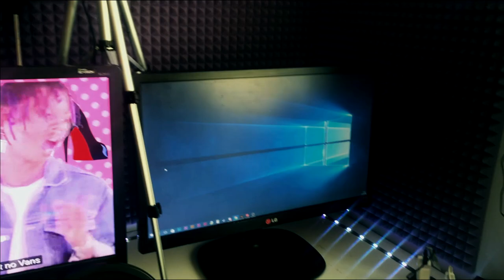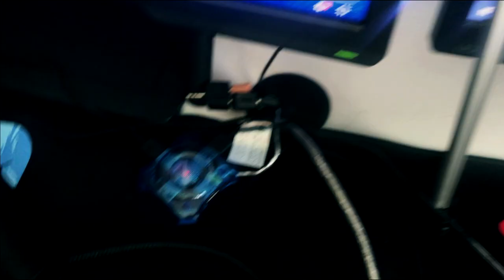MOJE STANOWISKO GAMINGOWE